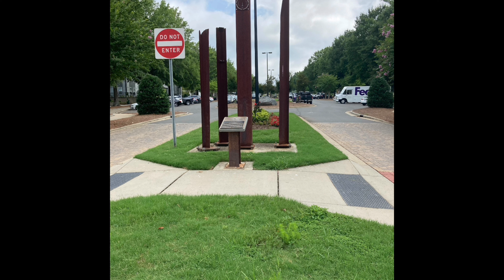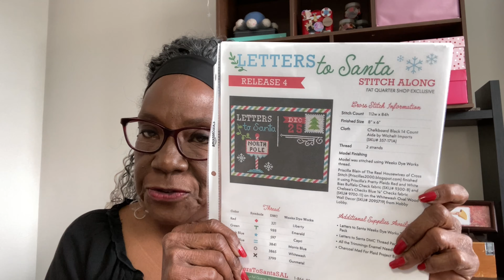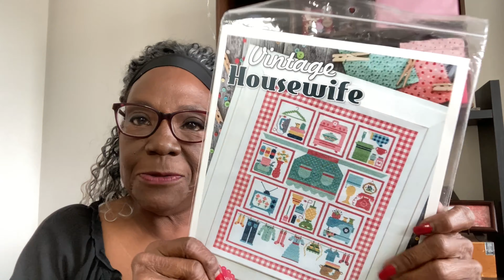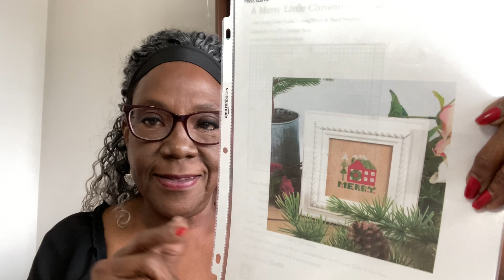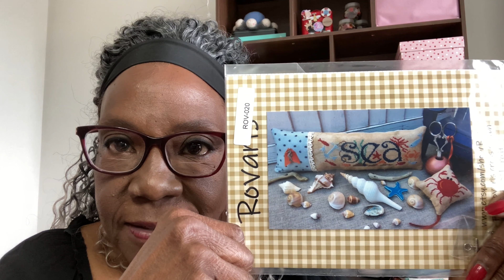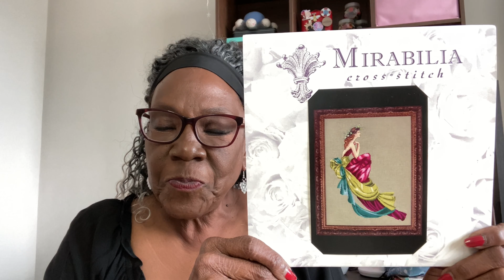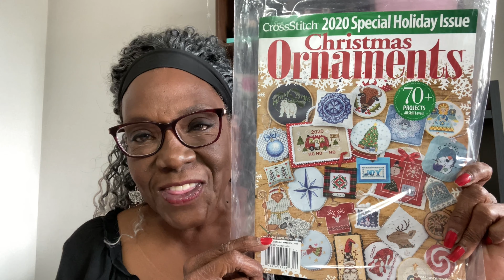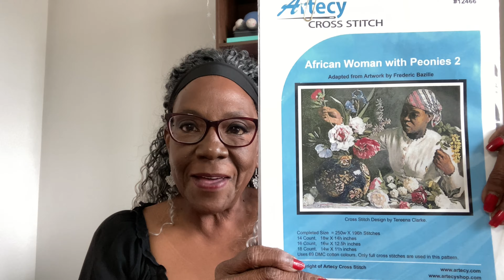Flosstube #65 - MORE WIPS | MORE SALS | MORE MIRA’S??!!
Those who judge will never understand, and those who understand will never judge.

Thank you for tuning in. If you're new here -- welcome!

Stationery Addict Conversion
DMC   Conversion
844   GAST – Soot
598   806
3821  Kreinik #4 Braid – 028
415   GAST – Old Blue Paint
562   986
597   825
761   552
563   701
Blanc  GAST – Chalk
950   GAST – Linen
3852  GAST – Gold Leaf
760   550